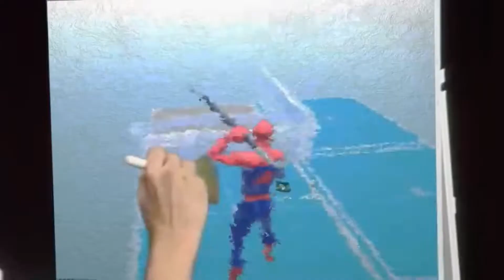I bought the *CRAZIEST* gifts for my friends Birthday!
I went to two Walmarts to get my friend some crazy / sus things. 😂 Then we get to see his *LEGENDARY* reaction!